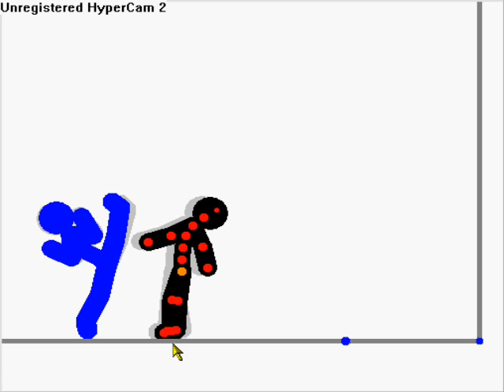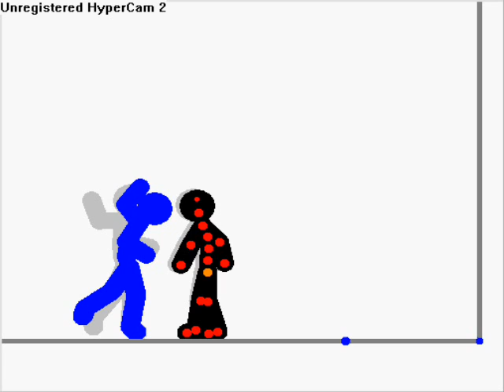A Pivot Stickfigure Animator FIGHTING Tutorial